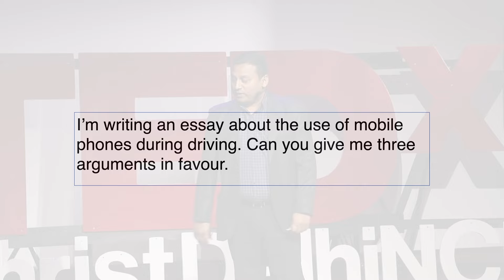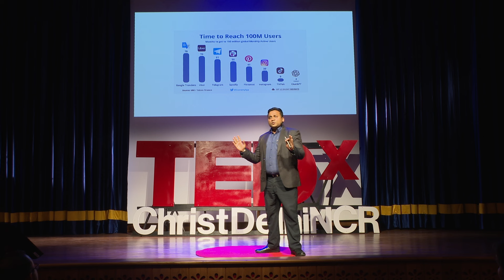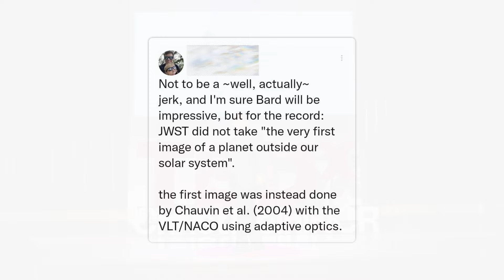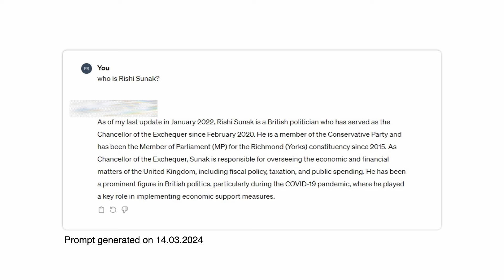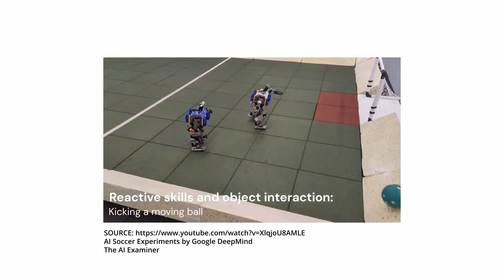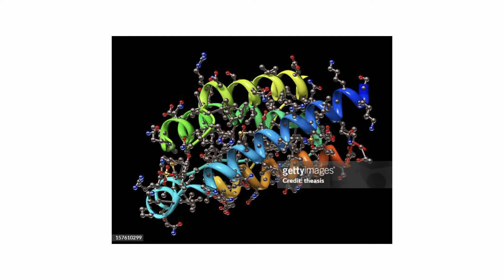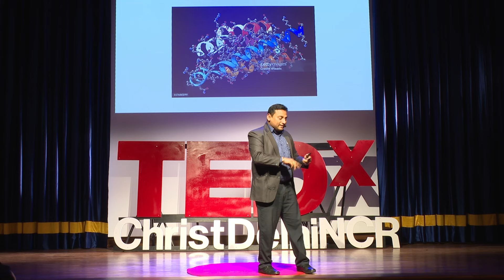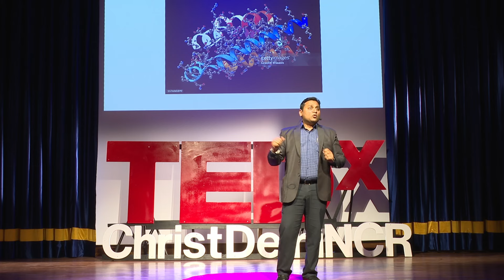Past, Present, and Future of AI | Mr. Prabhul Nair | TEDxChrist Delhi NCR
In this compelling talk, Mr. Prabhul Nair explores the evolution of artificial intelligence, tracing its origins from the early, tentative algorithms to the transformative technologies shaping our world today. He highlights pivotal moments in AI’s journey, the game-changing advancements driving present-day industries, and the ethical and technological questions posed by AI's future. Mr. Nair's insights provide a roadmap for understanding how AI continues to redefine human potential, urging us to consider both the opportunities and responsibilities this technology brings to our shared future. Mr. Prabhul Nair is a seasoned Public Relations Officer with 17 years of diverse experience across Mathrubhumi Newspaper, Sun Direct TV Pvt Ltd, Kotak Mahindra Bank, Aviva Insurance, Amazon.com, and more. Mr Nair’s expertise in effective communication and strategic engagement is unparalleled, and his background ensures adept navigation of complex PR landscapes, which is instrumental in crafting impactful communication strategies, fostering lasting connections, and driving organizational success. This talk was given at a TEDx event using the TED conference format but independently organized by a local community.